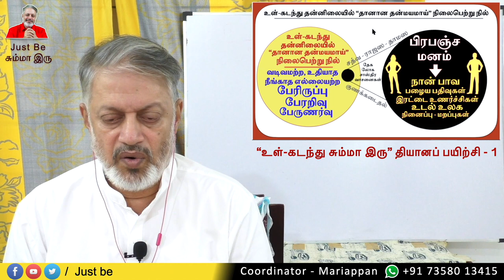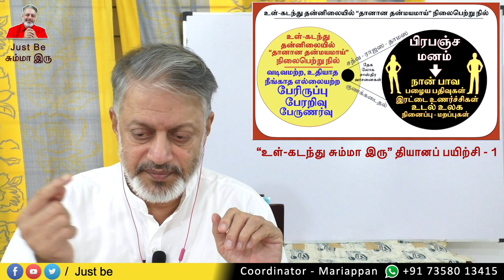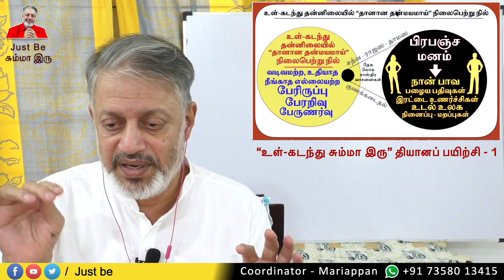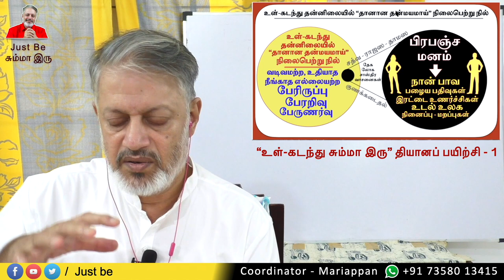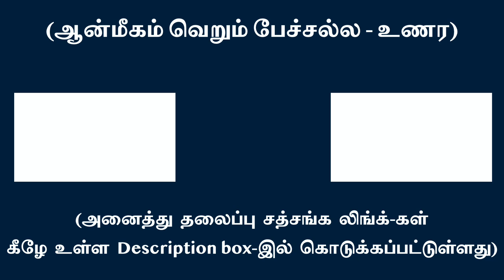“உள்-கடந்து சும்மா இரு” தியானப் பயிற்சி - 1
Google pay / PhonePe UPI ID: maithreyaa16@okicici
Google pay / PhonePe UPI ID: maithreyaa16@oksbi
Google pay / PhonePe UPI ID: maithreyaa16-1@okicici
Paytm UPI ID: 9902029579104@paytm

ICICI Bank - SB Account Name: Maithreyaa
Nick Name: Maithreyaa - SB Account No.035001504021
IFSC: ICIC0003226 - Tirupporur Branch

HDFC Bank - SB Account Name: Maithreyaa
Nick Name: Maithreyaa - SB Account No.01401000088180
IFSC: HDFC0002075 - Kelambakkam Branch
பிரதி செவ்வாய், புதன், வியாழக்கிழமைகளில் மாலை 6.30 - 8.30 மணிவரை நடைபெற்றுக் கொண்டிருக்கும்
"Just Be" - "சும்மா இரு" இலவச கேள்வி-பதில் Zoom Meeting- இல் பங்கு கொள்ளவும்.
அதற்குண்டான ஒரே லிங்க்: Zoom Meeting Link: Join Zoom Meeting
-private counselling with Swamy Maithreyaa and to get all Satsang Notifications and Zoom links.